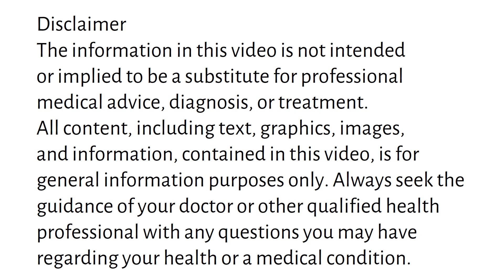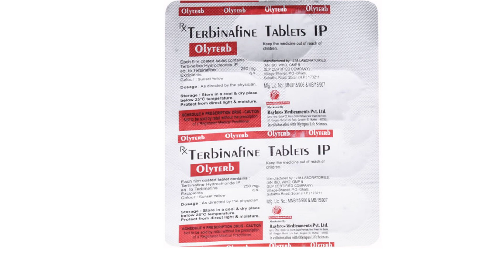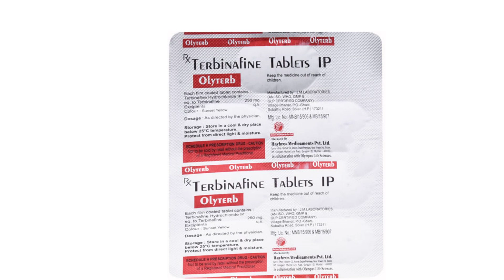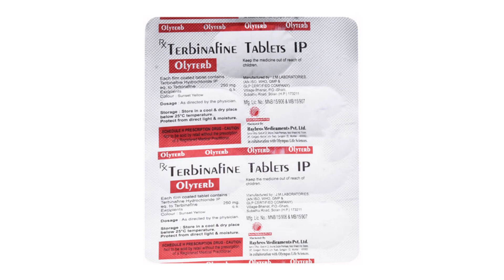Olyterb Tablet Uses & Side Effects in Hindi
olyterb tablet uses & side effects in hindi | olyterb tablet ke fayde aur nuksan | how to use olyterb tablet. in this video, we will discuss what are the uses and benefits of olyterb tablet. How to use olyterb tablet. We will also discuss what are the side effects of olyterb tablet. Watch the complete video for detailed review of olyterb tablet in hindi.